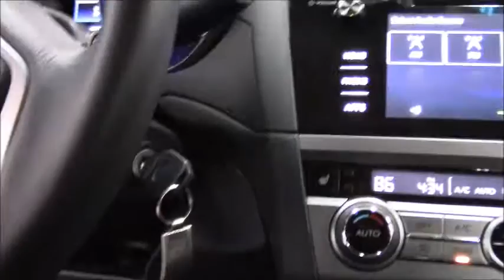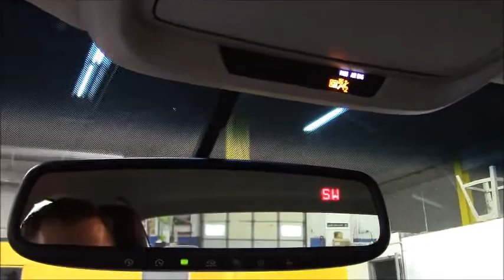Viper 4806V Remote Start installed on 2016 Subaru Legacy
2016 Subaru Legacy with Viper 4806V Remote Start System installed